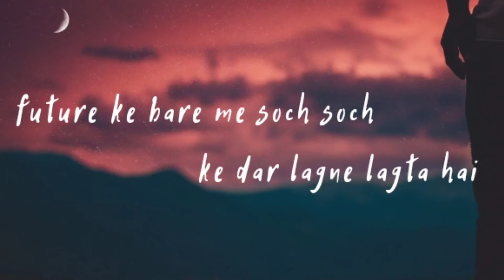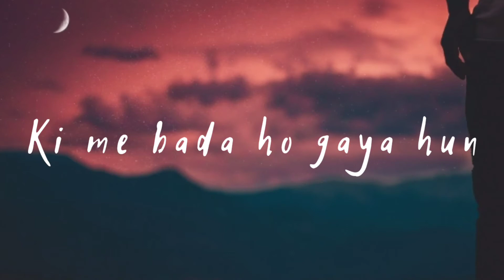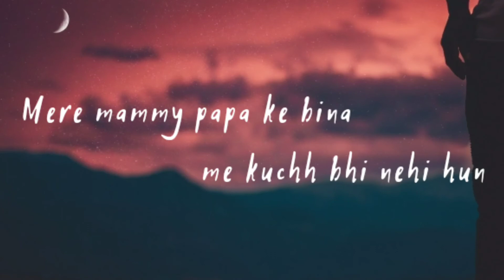Kabhi kabhi dar lagta hai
Mood off tha to jo bhi man me thoughts the bol dia : (